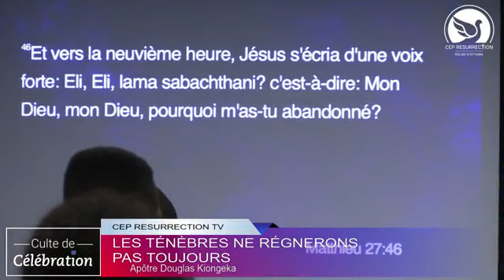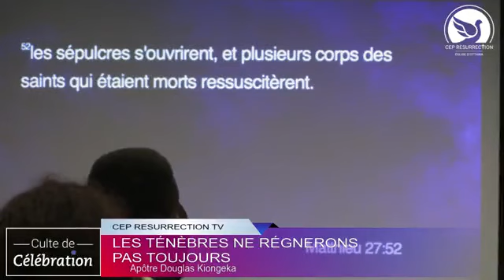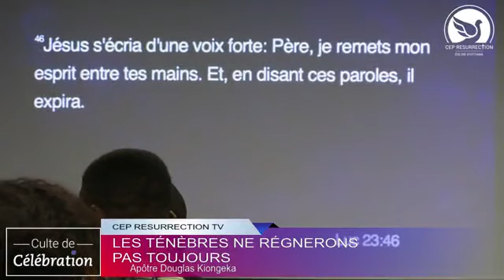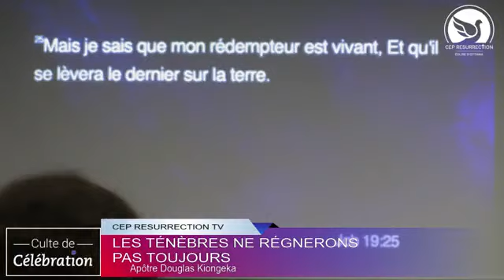DES TÉNÈBRES À LA LUMIÈRE - Pasteur Douglas KIONGEKA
CULTE DE   28/11/2021

Thème : DES TÉNÈBRES À LA LUMIÈRE

1• VOUS VENEZ D’ACCEPTER JÉSUS ?

2• VOUS ÊTES NOUVEAU ?

3• VOUS SOUHAITEZ CONTRIBUER PAR UN DON OU UNE OFFRANDE ?

6•  PARTICIPEZ À NOS COURS DE FONDEMENTS POUR UNE VIE CHRÉTIENNE DE CROISSANCE :

9• POUR EN SAVOIR PLUS SUR NOS SERVICES ET FORMATIONS, RENDEZ-VOUS SUR NOTRE SITE INTERNET :

22 rue Honoré Oursel, 94290 Villeneuve-le-Roi (Portes 22 & 19) FRANCE